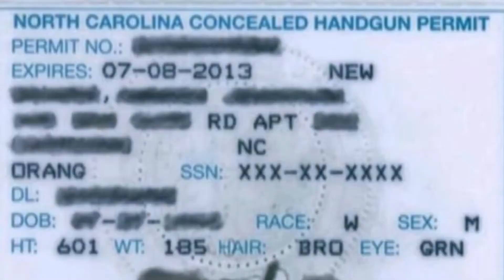CCW License Tips & Nuggets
Tips and nuggets to remember when getting your carry conceal weapon license.

Kyla Monarch's video/review is copywritten©️ and protected under federal law. The name Kyla Monarch®️, the logo, the brand & the name KylaMo®️ is trademarked and protected under federal law.

Conceal Carry Channel. Reviewer of different gun holsters and how they work. Influencer of all things holsters. Finding comfortable holsters for the full figured. You’re only as good as your holster. But you're even better and faster with a comfortable holster. Nicknames to date: holsterlady concealcarrylady carryconcealgirl. Provide self-defense tips from time to time. This channel promotes Staying on Guard, Staying Woke, and Staying Vigilant.